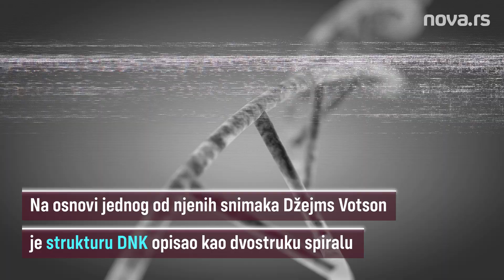Naučnice koje su menjale svet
Među ženama koje su posvetile život nauci, najčešće dominira ime čuvene Marija Kiri. Ona je otkrila dva hemijska elementa i bilaprva žena dobitnik Nobelove nagradu 1903. godine, a zatim je postala i prvi dvostruki dobitnik 1911. Međutim ona nije bila prva žena koja se posvetila nauci, mnoge druge sjajne, posvećene i odlučne žene su godinama bile lideri u naučnoj oblasti.